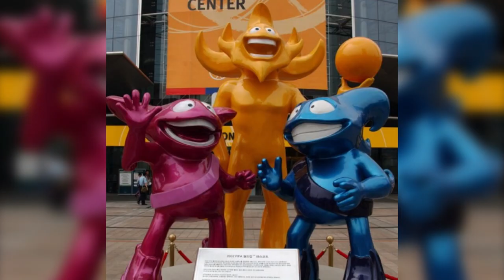Las PEORES mascotas del deporte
Feas  y sin sentido, hagamos un repaso de las mascotas deportivas que han hecho llorar a chicos y grandes, que lastiman los ojos y hacen que el sentido del humor duela, bueno algunas son horribles pero graciosas.